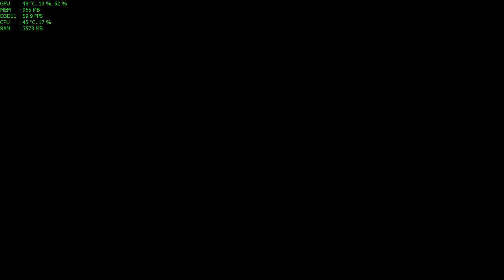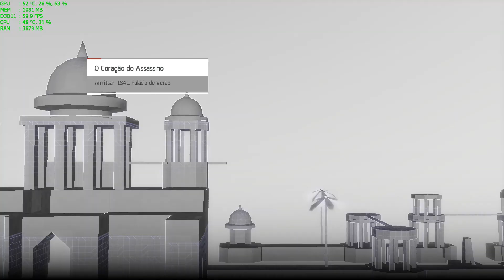Assassin's Creed Chronicles India - Gameplay on GTX 970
Gostou do jogo? então compre para ajudar os desenvolvedores.

Processador: Intel Core i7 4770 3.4Ghz + WC Corsair H100
Placa Mãe: GigaByte GA-B85M-D3H - LGA 1150
Memoria: Corsair Vengeance  8GB DDR3 1600mhz
Hard Disks: Kingston SSD 2.5´ 120GB V300 SATA III + Seagate 3TB Sata III + WD 1TB Sata III
Fonte: Seventeam 750W V-Force Modular
Placa de Video: ZOTAC GTX 970 4GB AMP! Extreme Core Edition
Gabinete: NZXT Phantom 410
Monitores: TV LG LED 32” Full HD Painel IPS + Philips LED 22' Full HD
Som: Logitech Z506 5.1
Webcam: Microsoft LifeCam HD3000

Teclado: Cooler Master Quick Fire TK
Mouse: Cooler Master Sentinel Advanced 5600DPI
Mouse Pad: Cooler Master CM-Storm Weapon of Choice AK
Headset: Steelseries Siberia V2 Frost Blue
Joystick: Controle X-Box 360 Preto com Fio